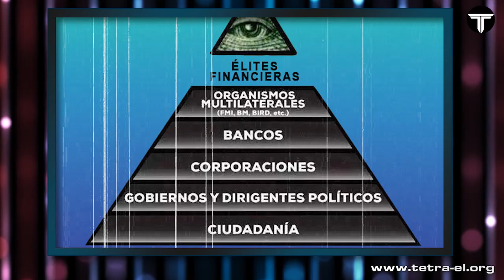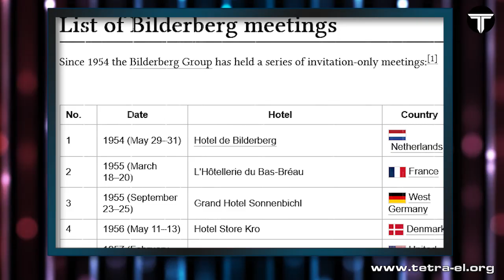QUÉ ES EL CLUB BILDERBERG | REPORTAJES | TETRA-EL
Tetra-El Studios presenta el reportaje locutado por Raúl Caballero acerca del club bilderberg.

E.T.

✪ Nota Aclaratoria: Tetra-El es un grupo científico-espiritual de orientación y servicio que realiza su labor de forma independiente, y como tal, no se encuentra vinculado a ningún otro grupo, organización o asociación de ninguna índole.

✪ NOTA 2: Las opiniones de los participantes son meras opiniones subjetivas de los mismos, Tetra-El no se hace responsable de ninguna de ellas.